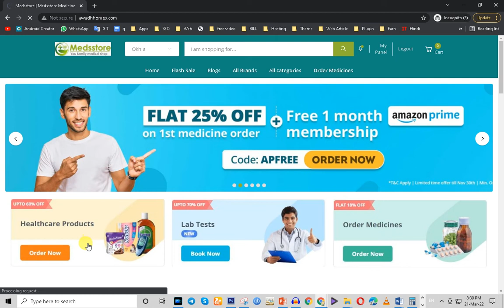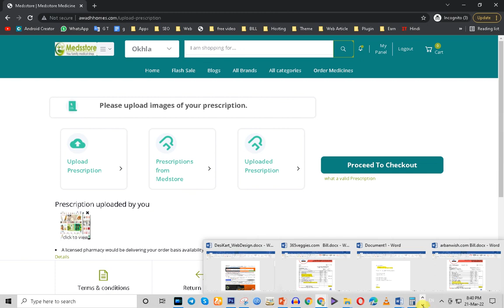How to manage a prescription in an online medical store